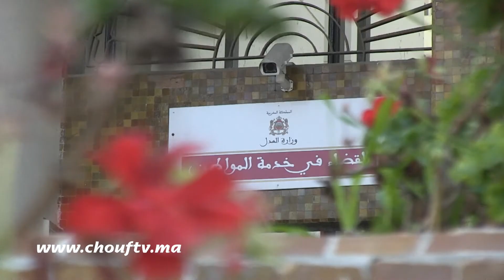لحبيب حاجي محامي ضحايا بوعشرين.. المتهم رفض الحضور للمحكمة ويجب إحضاره بالقوة العمومية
أرجأت هيئة الحكم في شخص رئيسها لحسن الطلفي، اليوم الثلاثاء فاتح أكتوبر،  بمحكمة الاستئناف بالدار البيضاء، النظر في ملف المتهم توفيق بوعشرين إلى يوم الجمعة 4 أكتوبر ، وذلك لاستكمال مرافعة النيابة العامة التي شرع فيها نائب وكيل الملك محمد المسعودي اليوم الثلاثاء، بعدما أمر رئيس الجلسة بالخوض في مناقشة الجوهر ومنح الكلمة لممثل النيابة العامة.

واختار ممثل النيابة العامة أن تكون مرافعته اليوم عبارة عن مقدمة وتوطئة، عبر  من خلالها عن تمتيع هيئة الحكم كافة أطراف القضية بحقهم في ممارسة الدفاع  خلال جميع مراحل الدعوى، تكريسا لمبدأ المحاكمة العادلة.
يشار أن رئيس الهيئة القضائية أصدر أمرا بمواصلة مناقشة ملف المتهم  بوعشرين بعد تمسك الأخير بموقفه بعدم الحضور رغم توصله بإنذار من المحكمة، ما اعتبره ممثل النيابة العامة وجها وتمظهرا آخر لممارسة حقوق الدفاع اختار المتهم أن ينهجه.